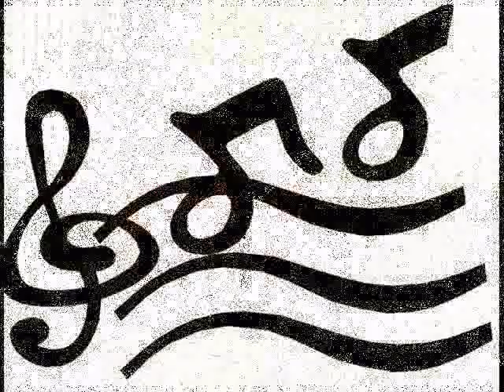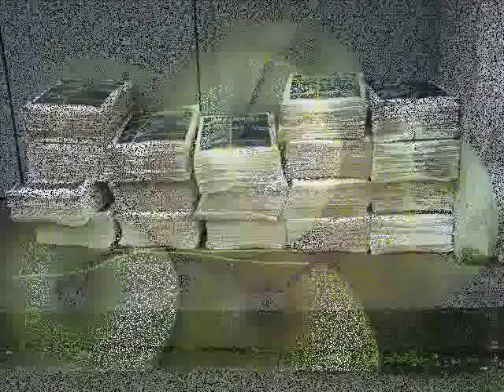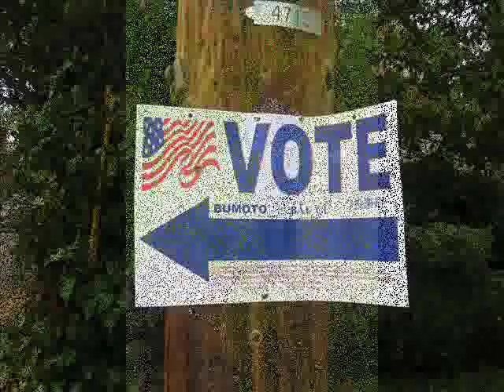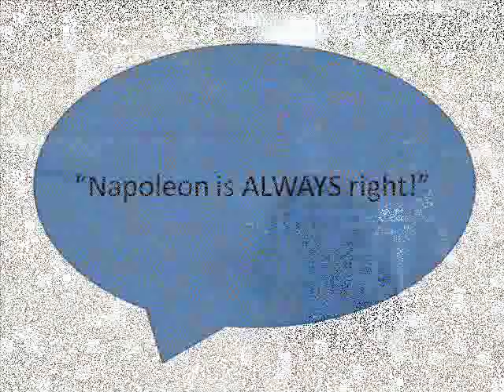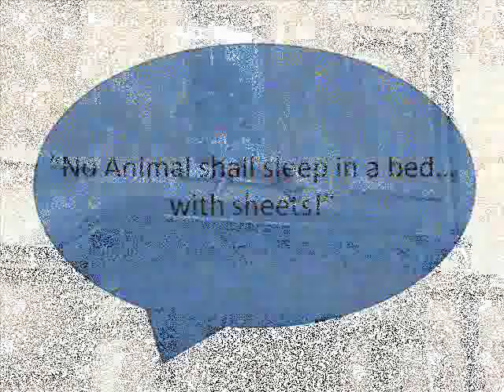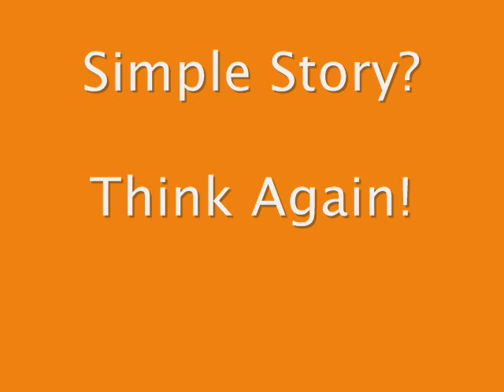Animal Farm Movie 2.wmv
Animal Farm Movie for Digital Storytelling Class